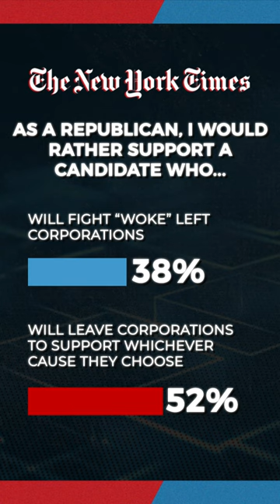Republicans TURN On Anti-Wokeness | Breaking Points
Krystal and Saagar discuss new data showing the right is turning against anti-wokeness as a centerpiece in Republican politics.